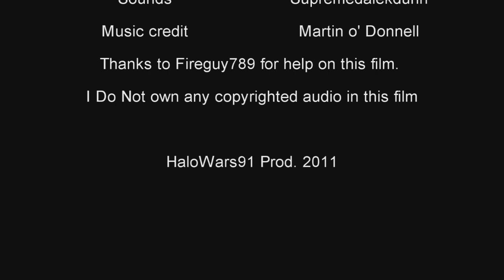Lego Generator Defense 2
You know spartans are noobs with an infinite source of weapons. as shown here :P. heres my newest film that I've been working on for a while. Hope you like it. I wo'nt be here for a month so NO progress will be made on any other films.